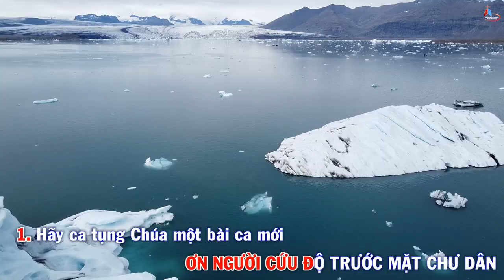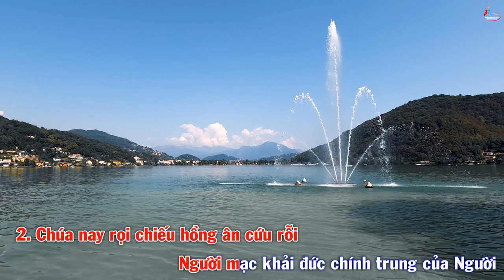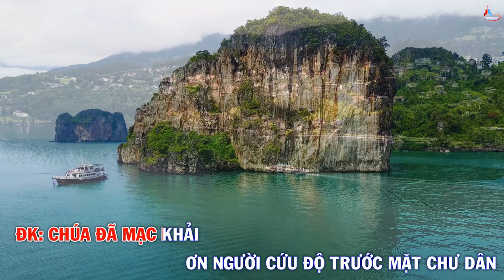Đáp Ca Chúa Nhật VI Phục Sinh Năm B - Tiếng Dân Tộc - Linh Mục Huy Hoàng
Đáp Ca Chúa Nhật VI Phục Sinh Năm B - Tiếng Dân Tộc